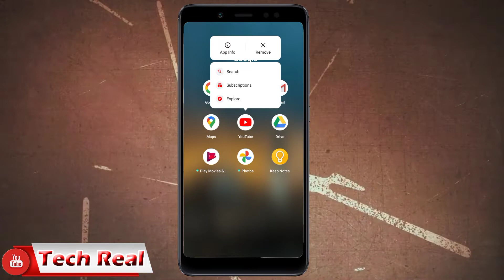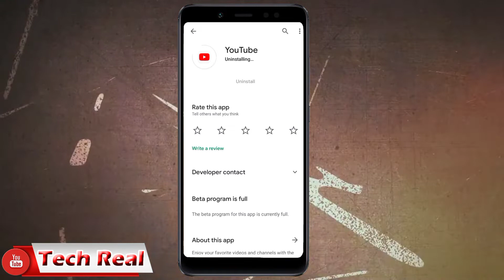How To Fix YouTube Error There was a problem with the server [400] | Tech Real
नमस्कार दोस्तों
hey guys in this video i will be showing

Green Screen
Ring Light

Thanks For Whatching ..